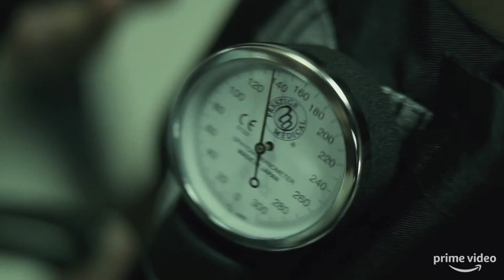Homecoming Season 1 Trailer 1 | Rotten Tomatoes TV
Check out the new Homecoming Season 1 Trailer starring Julia Roberts!

US Air Date: November 2, 2018
Starring: Julia Roberts, Stephan James, Bobby Cannavale
Network: Amazon
Synopsis: Homecoming is a mind-bending psychological thriller starring Julia Roberts and directed by Sam Esmail (creator of Mr. Robot). Heidi Bergman (Roberts) is a caseworker at the Homecoming Transitional Support Center, a Geist Group facility helping soldiers transition back to civilian life. Walter Cruz (Stephan James) is one of these soldiers, eager to begin the next phase of his life.  Overseeing Heidi and the facility is Colin Belfast (Bobby Cannavale), an ambitious company man whose manic demands point to questionable motives.

Four years later, Heidi has started a new life, living with her mother (Sissy Spacek) and working as a small-town waitress, when a Department of Defense auditor (Shea Whigham) comes to her with questions about why she left the Homecoming facility. Heidi begins to realize that there’s a whole other story behind the story she’s been telling herself.